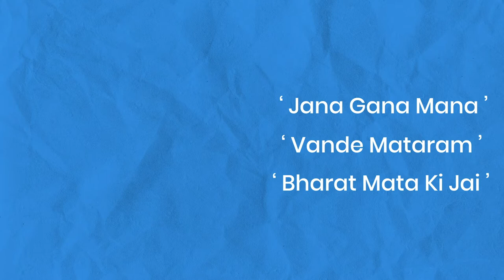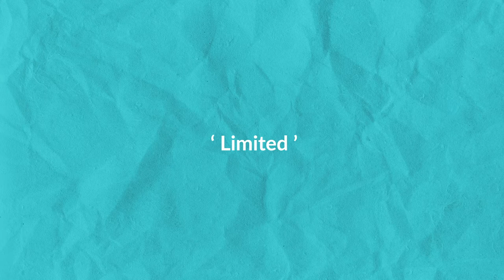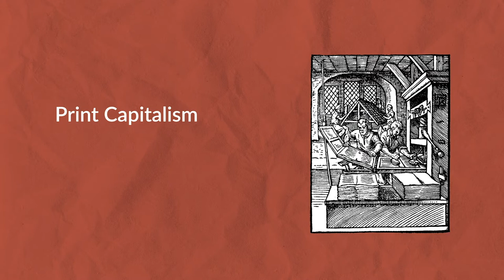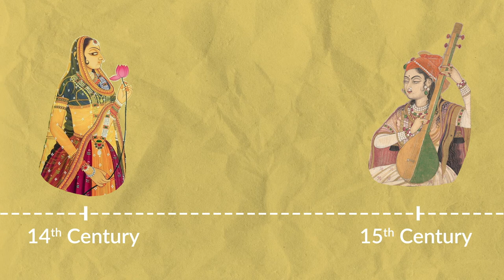How is a nation born? Ep 01 - Buddhijeev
Logo Music: Lakkalia by. Blue Dot Sessions